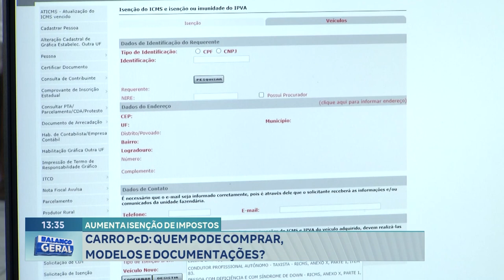Aumenta Isenção de Impostos: Carro PcD: quem pode Comprar, Modelos e Documentações?